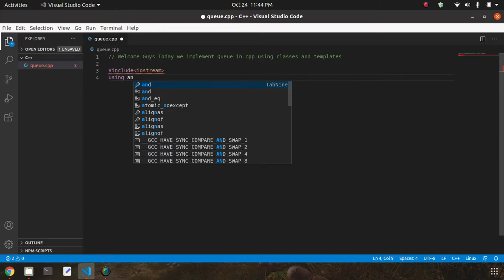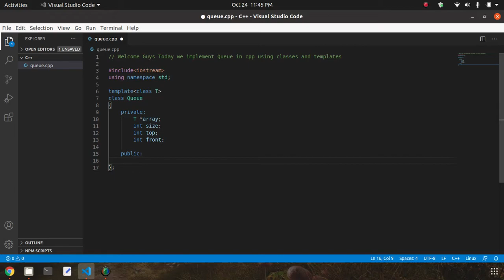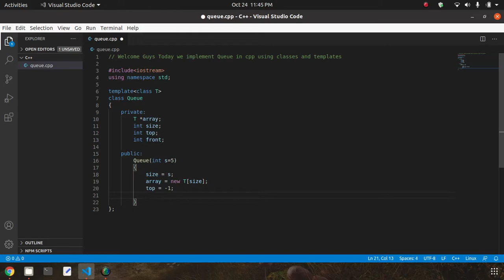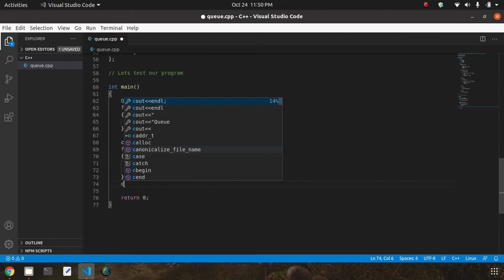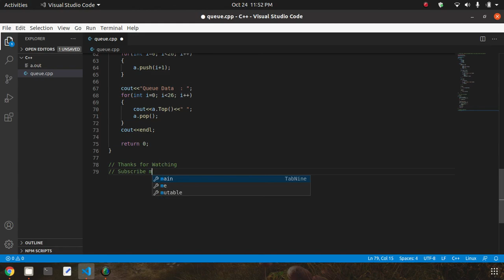Queue Implementation using Templates in C++(2020)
Hey Guys
I hope that you are fine.
In this video, we implement Queue in Cpp using class and Template 2020